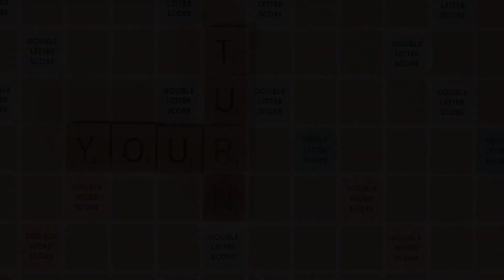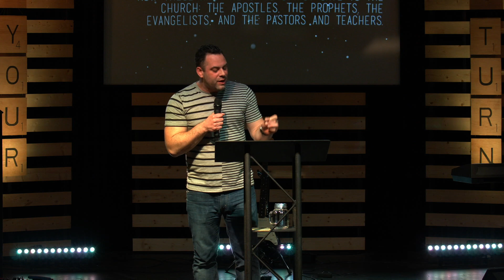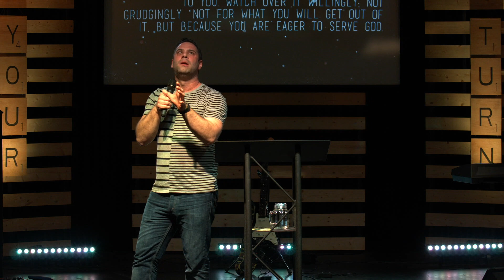Your Turn: The Pastors (March 17, 2019) | Judah Thomas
Our gifts are to be used in ___________, to ___________ people, and ___________ them to Jesus.

[Ephesians 4.11-12] Now these are the gifts Christ gave to the church: the apostles, the prophets, the evangelists, and the pastors and teachers. [12] Their responsibility is to equip God’s people to do his work and build up the church, the body of Christ.

A pastor is a _______________ of people.

[Acts 20.28] “So guard yourselves and God’s people. Feed and shepherd God’s flock—his church, purchased with his own blood—over which the Holy Spirit has appointed you as leaders.

Shepherds _______________ their sheep.

[1 Peter 5:2] Care for the flock that God has entrusted to you. Watch over it willingly, not grudgingly—not for what you will get out of it, but because you are eager to serve God.

A pastor is one who _______________ for and _______________ the sheep.

Pastors are always willing to _______________.

[Proverbs 11.25] The generous will prosper; those who refresh others will themselves be refreshed.

Encouragers give _______________ to others.

[1 Thessalonians 5.11] So encourage each other and build each other up, just as you are already doing.

God shows mercy to the __________________.

[Colossians 3.12-14] Since God chose you to be the holy people he loves, you must clothe yourselves with tenderhearted mercy, kindness, humility, gentleness, and patience. [13] Make allowance for each other’s faults, and forgive anyone who offends you. Remember, the Lord forgave you, so you must forgive others. [14] Above all, clothe yourselves with love, which binds us all together in perfect harmony.

Pastors often find _______________ people comes naturally.